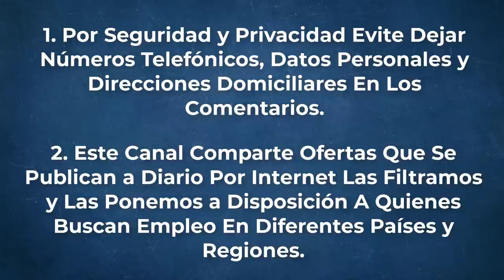🎯 EMPLEOS BIMBO | OFERTA DE EMPLEO | BUSCO TRABAJO 2019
***ANTES DE POSTULAR A ESTA OFERTA  FAVOR LEER:***
1. Por Seguridad Evite Dejar Números Telefónicos, Datos Personales y Direcciones Domiciliares En Los Comentarios.
2. Este Canal Comparte Ofertas Que Se Publican a Diario Por Internet Las Filtramos y Las Ponemos a Disposición A Quienes Buscan Empleo En Diferentes Países y Regiones.
3. Las Ofertas Que Se Comparten Por Este Canal, Son Aquellas Que Están Vigentes El Día En Que Se Hizo Publico Este Vídeo (Pueden Variar).
Antes Que Finalice la Oferta

Términos relacionados
empleo sin experiencia
empleos sin experiencia
trabajo sin experiencia
busco trabajo
ofertas de trabajo
bimbo empleo huatusco
empleo bimbo guadalajara
empleo bimbo hidalgo
empleo bimbo mexicali
empleo bimbo playa del carmen
empleos bimbo cd juarez
grupo bimbo empleo xalapa